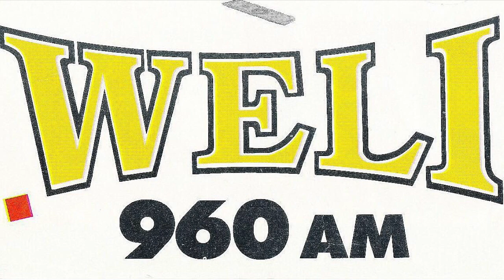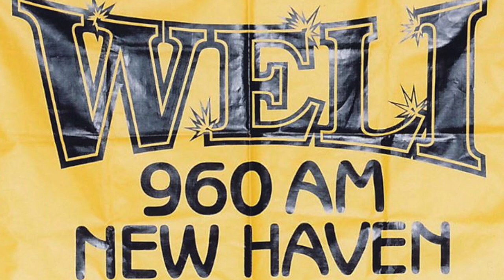WELI AM 960 New Haven - WELI Sports - October 6 1985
WELI AM 960 New Haven - WELI Sports - Steve Tefft - October 6 1985. Radio Aircheck. Courtesy: Steve Tefft